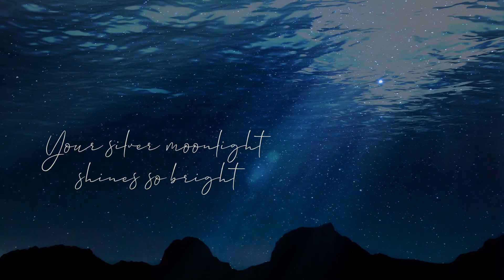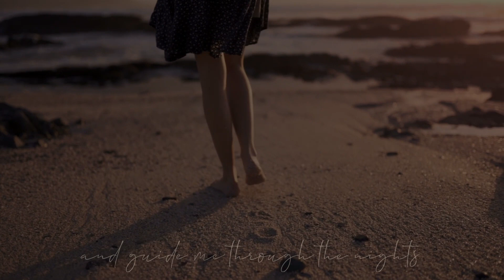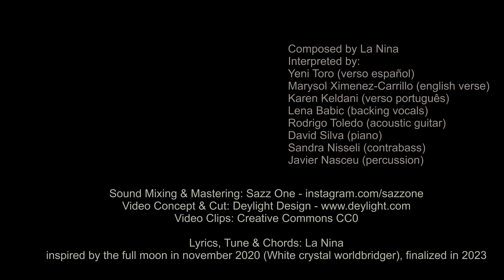"Viaje de la Luna" by La Nina feat. Yeni, Marysol, Karen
This song is an international world music project, inspired by the moon and its´ natural cycles. Composed and written in spanish, english and portuguese by La Nina. Lovely interpreted by four wonderful singers from around the world: Yeni Toro, Marysol Ximenes-Carrillo and Karen Keldani. Kindly supported by Lena Babic with her soprano backing vocals. Guitar: Rodrigo Toledo, Piano: David Silva, Contrabass: Sandra Nisseli, Percussion: Javier Nasceu, Mixing and Mastering: Sazz One.

Composition and Production: La Nina